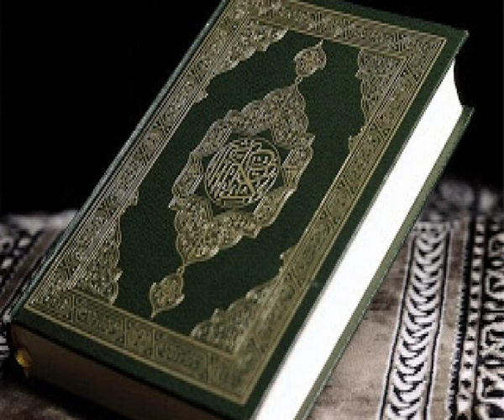Oromoo / Ahmad arif - ikhlaasa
yoo fayyadamtan rabbiin naag kadhaa  naa facaasaallee muhaadaraa tan  jzk